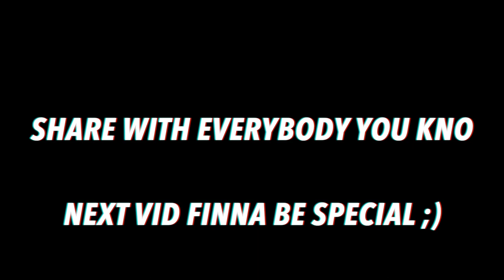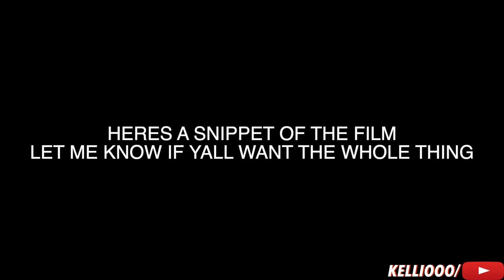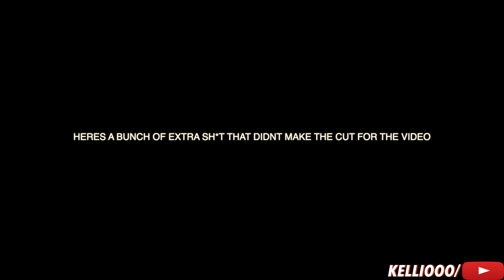IM GOING TO BE ON TV!!!!!!!!! (NEXT MOVIESTAR????)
Nobody can fw us and the movement